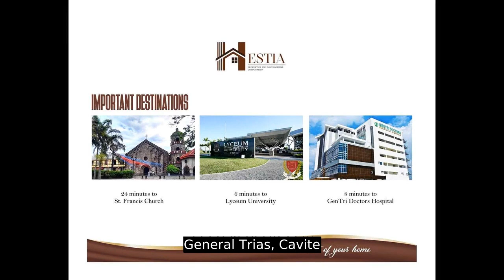2-bedroom Single Detached House For Sale in General Trias Cavite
2-bedroom Single Detached House For Sale in General Trias Cavite
House Type: Single Detached House
Number of Bedrooms: 2
Number of Bathrooms: 2
Floor Area in sqm: 150 sqm.